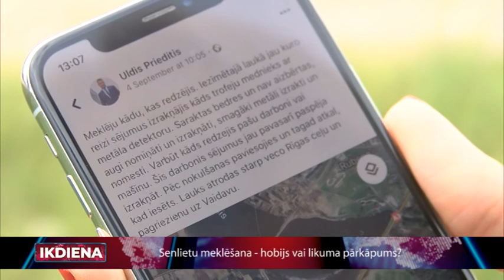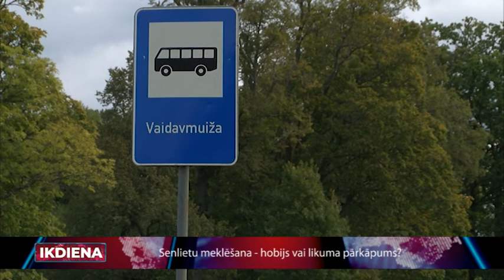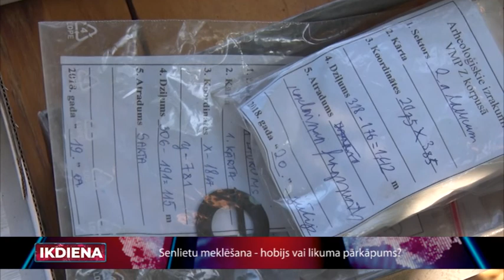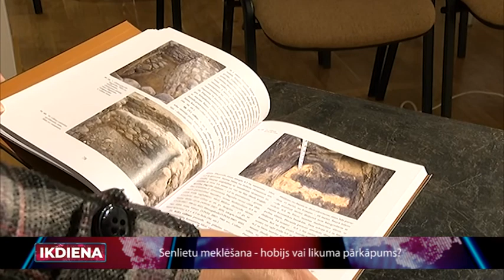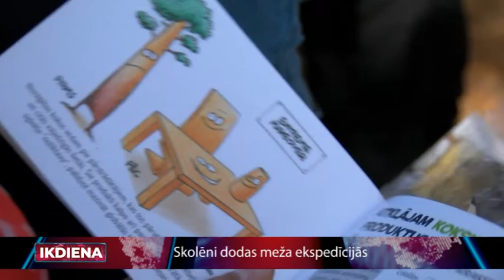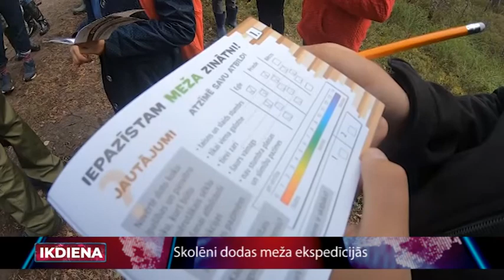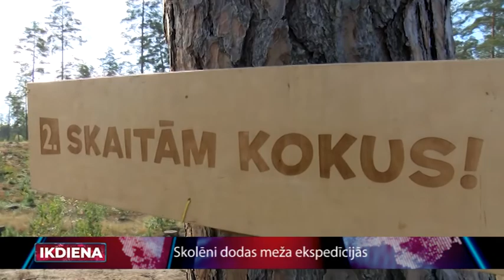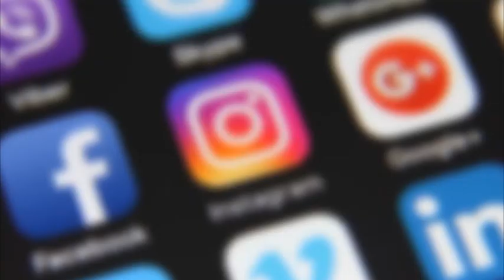Ikdiena 20 09 2019